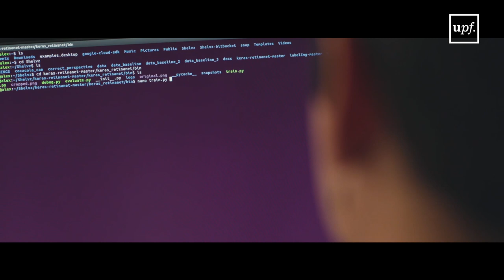Enginyeria de Sistemes Audiovisuals de la UPF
Les tecnologies relacionades amb el processament i la transmissió del so i de la imatge juguen cada cop més un paper rellevant en la nostra societat. Els formats digitals i la gran accessibilitat de les tecnologies de telecomunicació estan accentuant la necessitat d'enginyers competents en aquestes matèries.

El principal objectiu d'aquesta titulació és formar professionals polivalents, flexibles, creatius i competitius, amb capacitat per concebre i dissenyar sistemes d'àudio, vídeo i multimèdia, per col·laborar amb professionals de tecnologies afins i per prendre decisions tecnològiques d'acord amb criteris de cost, qualitat, seguretat, temps i respectant els principis propis de la professió.